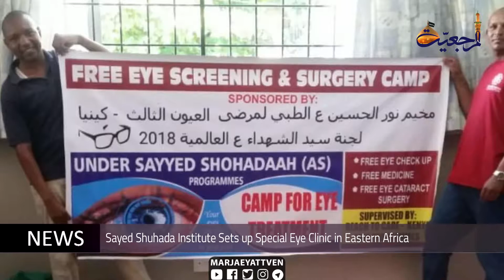Daily News Safar 06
Daily Meetings of Grand Shia Jurist Ayatollah Shirazi in Holy Qom
Sayed Shuhada Institute Sets up Special Eye Clinic in Eastern Africa
Symbolic Caravan of Imam Hussain Enters Yazd, Iran
Commemorations of Lady Ruqayyah in Sydney, Australia
Quranic Booths Receive Arbaeen Pilgrims in Basra
Activities by Imam Sadiq Center in Baghdad, Iraq